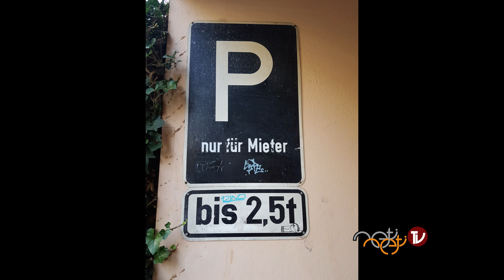TEİL 3 - SELBST-GESPRÄCHE mit KARL RENZ - SEPTEMBER 2024 - Berlin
🔱  Sei das, was du nicht nicht sein kannst!
🔱  von Selbst zu Selbst
🔱  Selbstgespräche
🔱  Mystische Artist

🔱  "Neti Neti TV" auf YouTube für mehr Karl Renz Videos

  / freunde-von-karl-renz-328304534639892